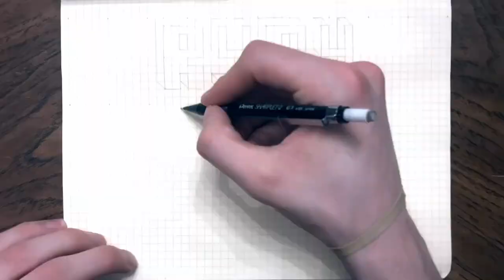Dancing to Marshmello & Kane Brown ~ One Thing Right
Freestyle dancing to Marshmello & Kane Brown ~ One Thing Right.

I hope you liked the video! Much love to those who support in any way!